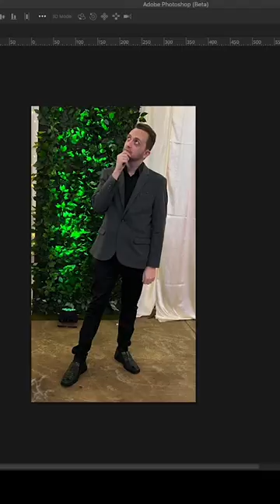How to Adjust the Aspect Ratio of an Image Using the NEW GENERATIVE EXPAND in Adobe Photoshop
The new Generative Expand feature (with the Generative Fill as well) is available in the Beta version of Adobe Photoshop 2023.